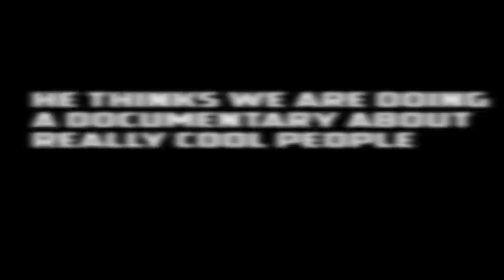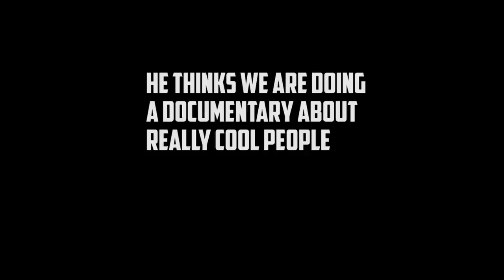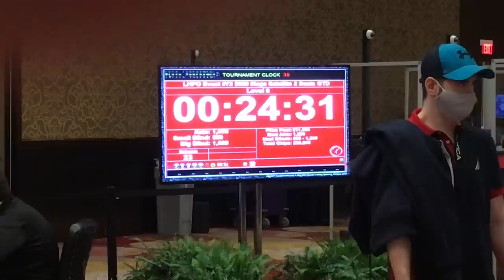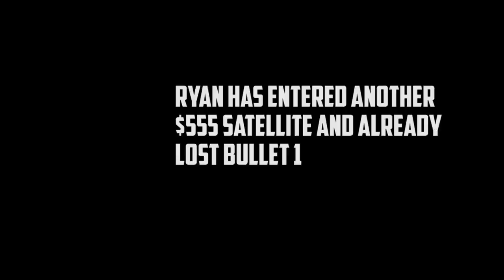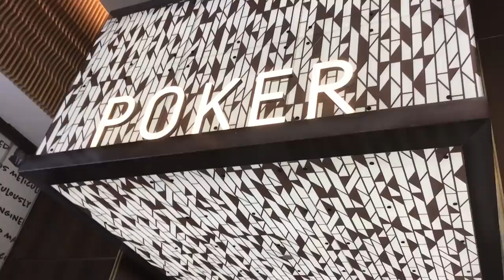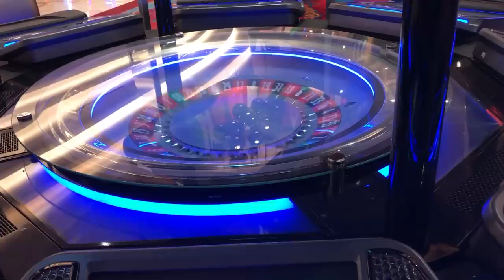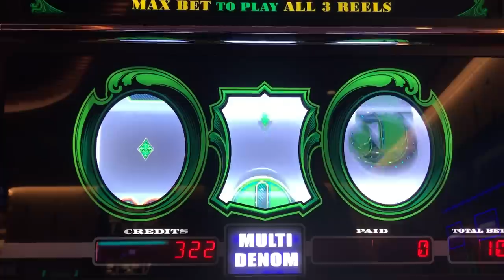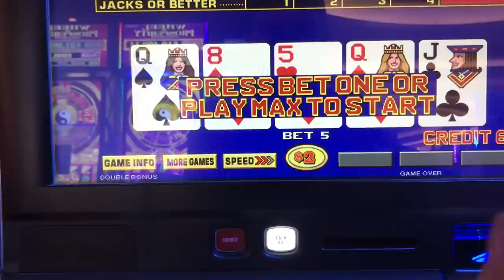Poker Addiction: Re-Entry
Poker tournament re-entries are part of the game. Poker and gambling addicts know all too well max bullets are fun. This weeks gambling vlog and poker vlog I am in Florida still at the hard rock Seminole Hollywood. We play a regular poker tournament and a satellite. we also play slots and video poker at the end!

VIDEO EDITING & GRAPHICS BY MYSELF AND
MY FRIEND AND EDITOR AND ALL PURPOSE  HUGE BEHIND SCENES HOMIE TO CHANNEL
    JOHN MALONE: